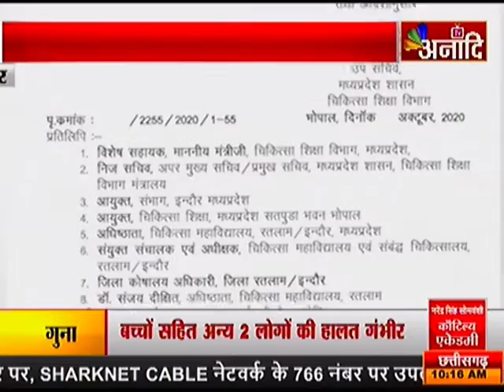इंदौर : MGMC में आस्थाई डीन की नियुक्ति |ANAADI TV